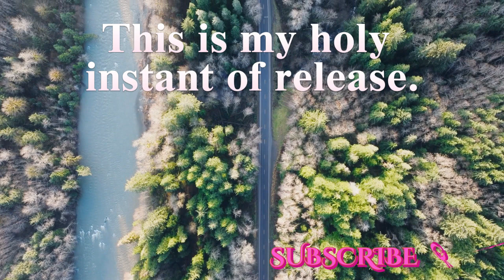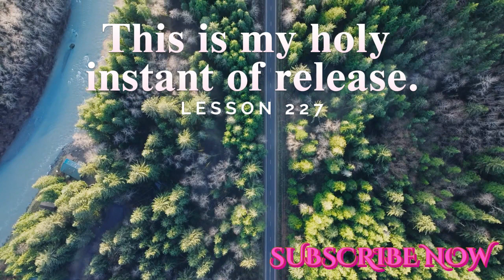A Course In Miracles Lesson 227 Meditation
YouTube.com/@risewithrecia

This is my holy instant of release.